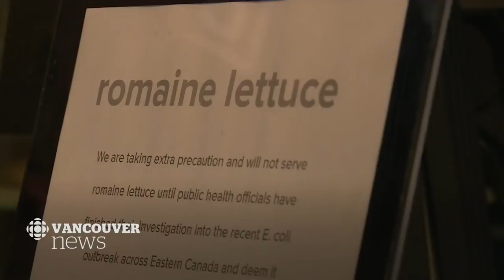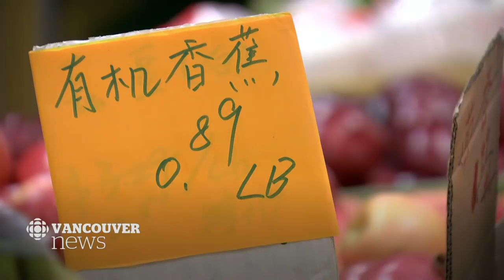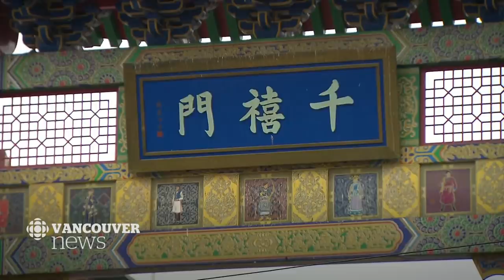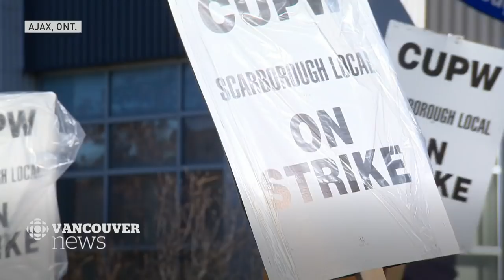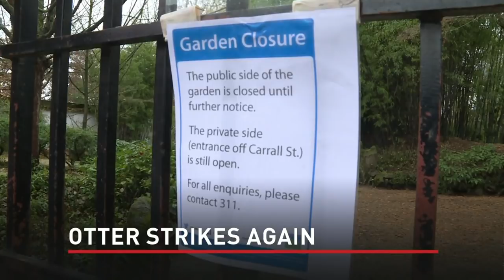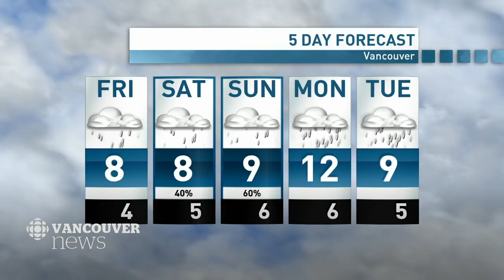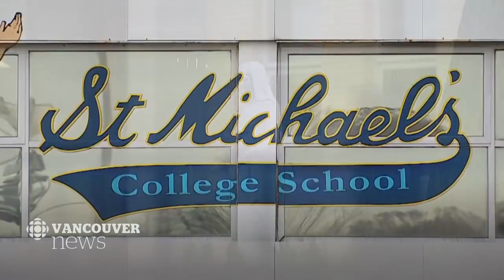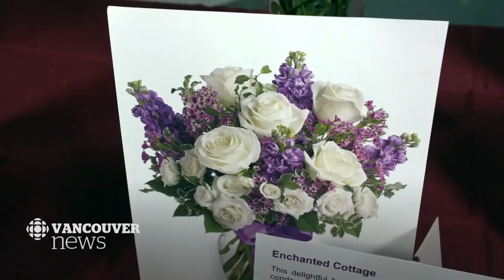WATCH LIVE: CBC Vancouver News at 6 - Thursday Nov. 22, 2018